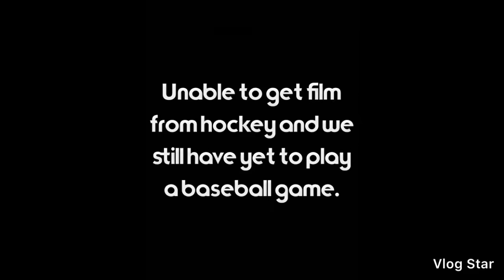2018-2019 WHS Baseball Season Vlog #1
Vlog #1 of baseball season. We’ve already cancelled 7 or 8 games so eventually I’ll post some game video!